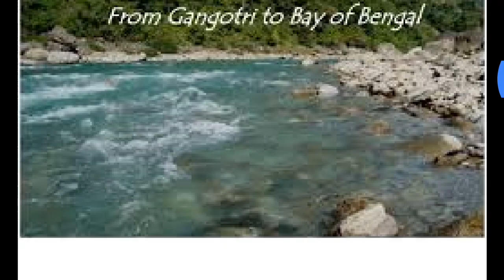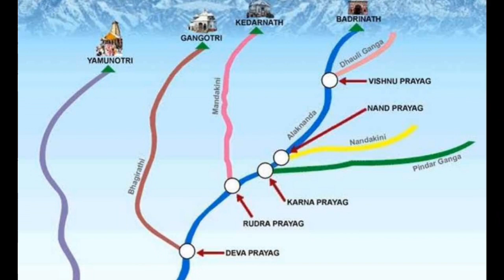Ganga river system _Acharya G